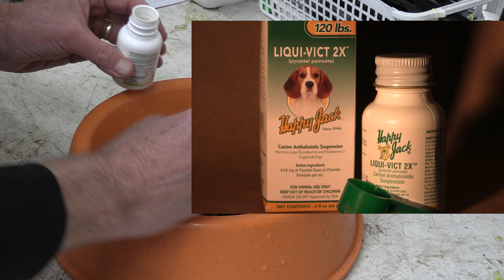Want worms? Take your dog hunting!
Simply hunting with your dog can give him ... and maybe you ... WORMS. Yuk.
Here's how it happens, what you can do to prevent worms, and how to treat them if your hunting dog get them. Simple, easy, and without a vet visit.